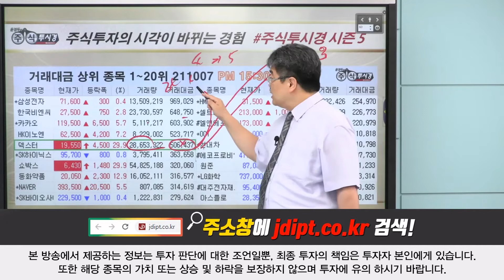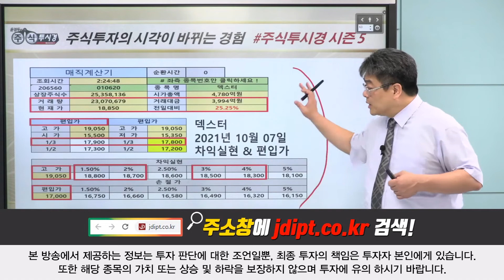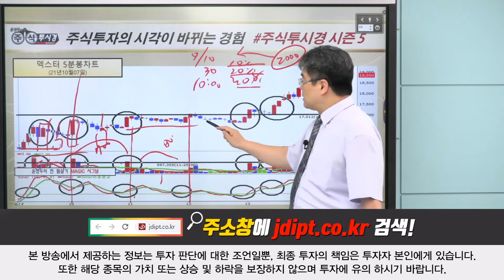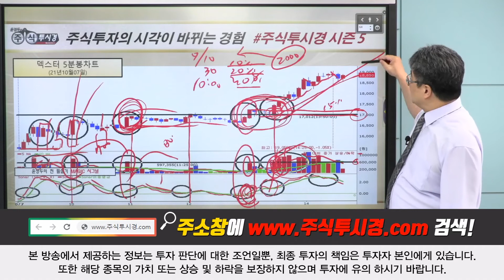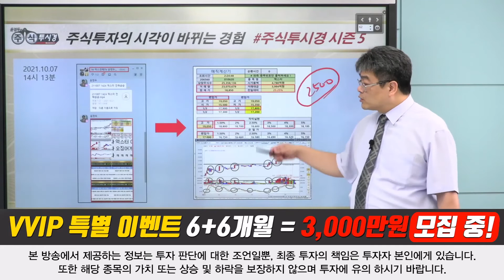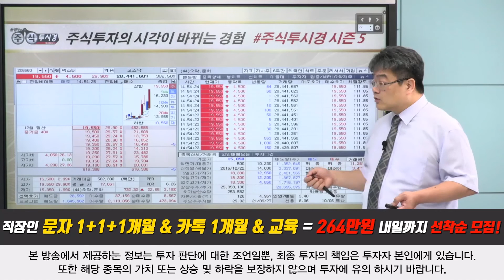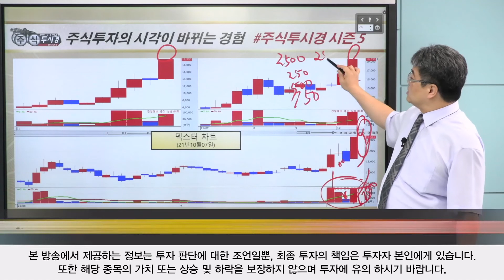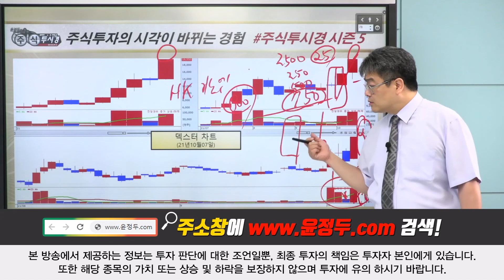[덱스터 특별교육] 오징어 게임 강세에 동반 상승 & 넷플릭스와 상호협력 관계 강화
♣직장인 문자 1+1+1개월 264만원

◆바이오니아 341%↑폭등
◆글로벌 헬스케어 기업 도약 채비
◆생물공학기업 브랜드평판 1위

★2021년 10월 07일 14:09

★2021년 10월 07일 10:40

★2021년 09월 12일 21:40

★2021년 09월 10일 18:00

★2021년 09월 03일 19:10

★2021년 09월 02일 23:10

★2021년 09월 02일 10:08

★2021년 09월 01일 23:31

♣HK이노엔 18%↑폭등
◆거래량 거래대금 교육

★2021년 10월 06일 20:10

♣덱스터 76%↑폭등
◆미디어 비즈니스 전략 강화
◆하반기 실적 전망이 호조 전망

★2021년 10월 07일 14:24

◆글로벌 서버 100개 돌파
◆갈라게임즈와 MoU 체결

★2021년 10월 06일 22:00

★2021년 10월 05일 19:10

★2021년 10월 05일 11:26

★2021년 10월 01일 19:10

★2021년 10월 01일 15:30

★2021년 09월 17일 19:12

★2021년 09월 16일 18:00

★2021년 09월 09일 22:00

★2021년 09월 09일 12:33

★2021년 09월 03일 19:10

★2021년 09월 03일 12:08

♣유가증권 전망
◆해외 및 환율 차트 분석

★2021년 10월 06일 19:00

♣LG화학 13%↑상승
♣현대차 22%↑상승

★2021년 10월 6일 19:00

위메이드 에스엠 동진쎄미켐 국전약품 아난티 (1001)

국전약품 아난티 켐트로스 씨아이에스 (0930)

국전약품 켐트로스 롯데정밀화학 OCI 일진머티리얼즈 (0929)

2021년 팍스경제TV ‘윤정두의 주식투시경 시즌4’
2020년 팍스경제TV ‘윤정두의 주식투시경 시즌3’
2020년 팍스경제TV ‘윤정두의 주식투시경 시즌2’
2019년 팍스경제TV ‘윤정두의 주식투시경 시즌1’
2018년 아시아경제TV ‘윤정두의 주식투시경’
2017년 한국경제 와우TV 종목의 법칙
2016년 SBSCNBC 성공투자 오후증시
2016년 서울경제TV ‘윤정두의 주식투시경’

2007년 대우증권 실전투자대회 7,681% 1위
2009년 NH선물 해외파생상품 실전투자대회 1위
2006년 삼성증권 실전투자대회 1위
2006년 현대증권 ELW 실전투자대회 1위
2003년 제일투자증권 실전투자대회 1위
2002년 메리츠증권 실전투자대회 1위
2001년 겟모어증권 실전투자대회 2위